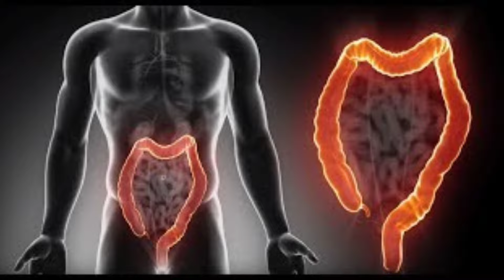पेट की सभी बीमारियों को पैर की उंगलियों से ठीक किया जा सकता है।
Best Neurotherapist #

     दिगम्बर कश्यप
(सीनियर न्यूरोथैरेपिस्ट)
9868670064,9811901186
Morning-1439A-29,Near Shiv Mandir,Balbir Nagar,
Shahdara,Delhi-32
Delhi-94
Time- 4 Pm to 7 Pm
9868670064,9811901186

Neurotherapy
neurotherapy course
neurotherapy treatment
neurotherapy By Digamberkashyap
bestneurotherapy#besteducationcentre#digamberkashyap# bestneurotherapy besteducationcentre#